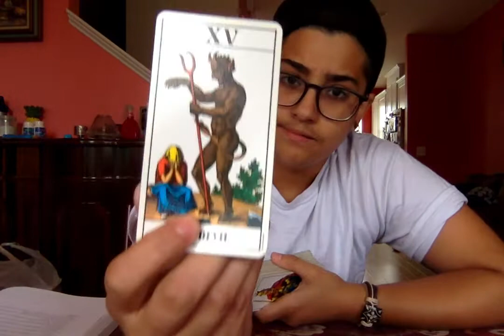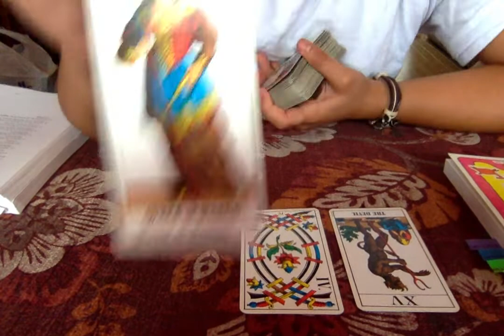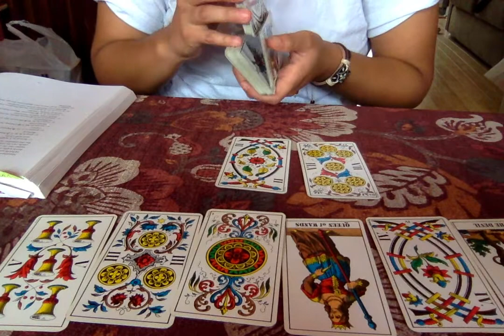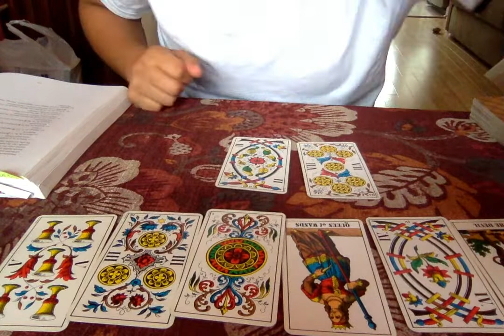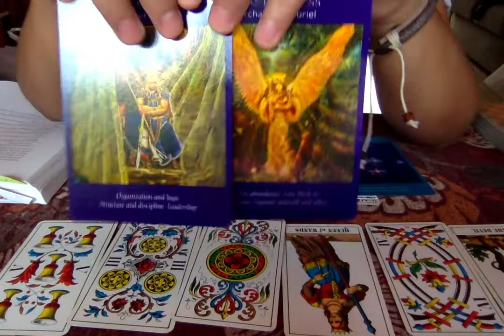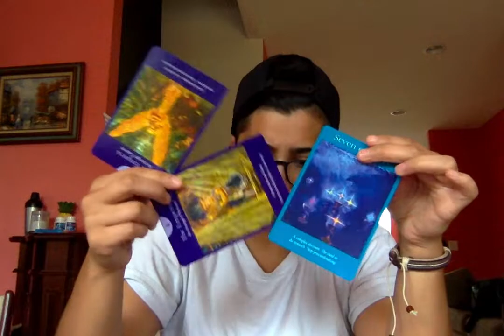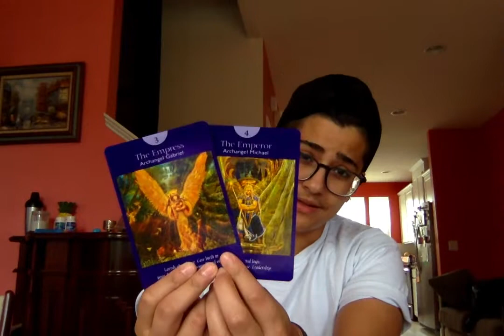Aries Tarot Truth Weekly October 8th-14th- "Mobilize the troops."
Weekly Tarot Truth for Aquarius October 8th-14th
Magic D. Magician Tarot :D